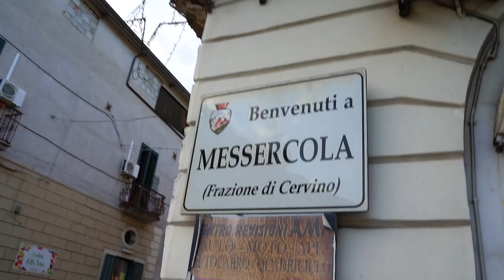UNA GIORNATA CON ANTONIO (e capit eh)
E PUOI VINCERE UNA GIORNATA CON NOI NELLA VILLA ELITES!